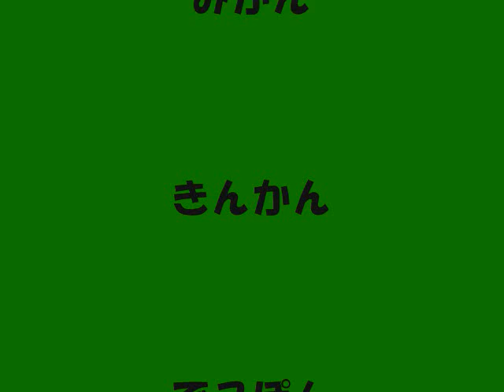さるかに合戦